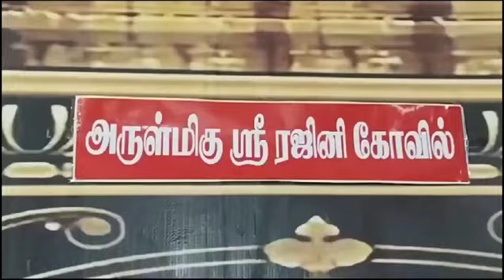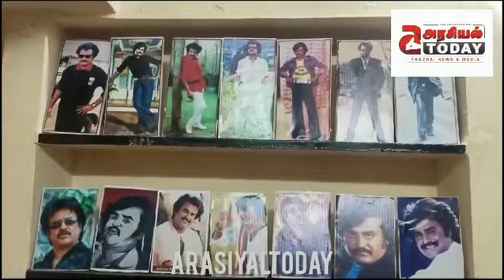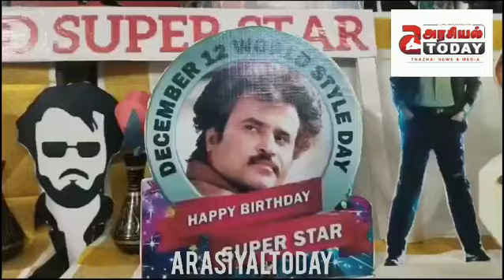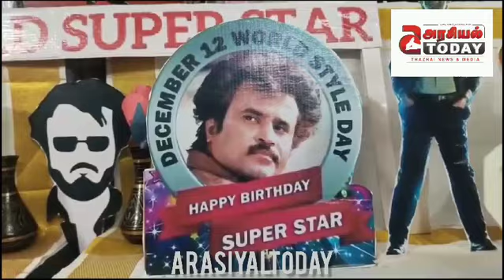superstar Rajinikanth - தான் கடவுள்!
superstarRajinikanth RajinikanthKovil RajiniKovil superstarRajinikanthKovil Rajini Apoorvaraagangal#RajinikanthApoorva raagangal#superstarRajinikanthLatha#ladha Rajinikanth#superstarRajinikanthAishwarya#DhanushAishwarya#actorDhanush#actor DhanushRajinikanth#actorrajinikanth#movie vettaiyan#vettaiyanmovie#actorRajinikanth vettaiyan#movieApoorvaragamtovettaiyan#Rajinikanthsuperstar#actorRajinikanth vettaiyan#sunpicturesactorRajinikanth#actor Rajinikanthfans#MaduraiRajiniKovil#